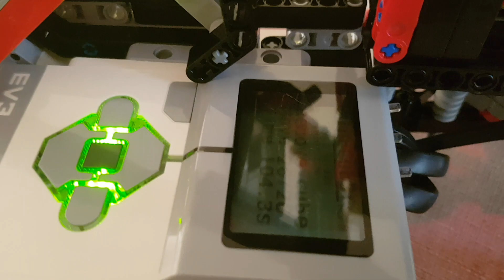Lego mindstorm solves Rubik's cube